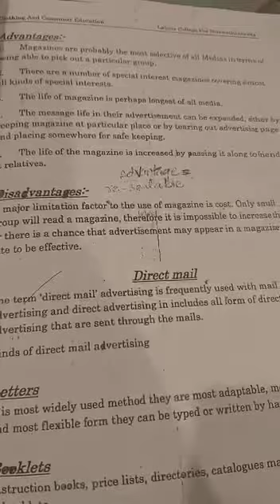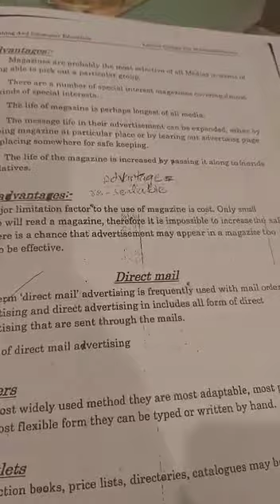Bs Home Economics 1st sem Clothing and consumer education (magazine part 02) by Ms Fizza Batool